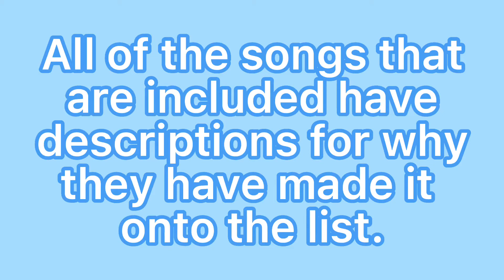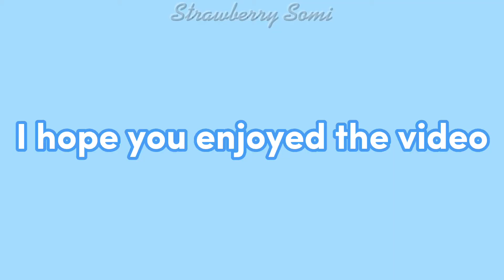Kpop songs with deep meaning || Strawberry Somi